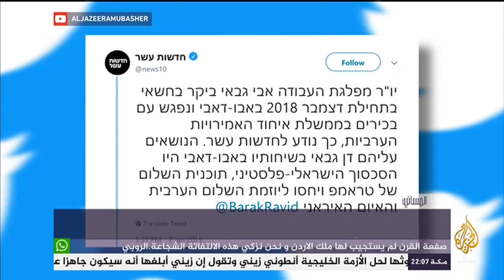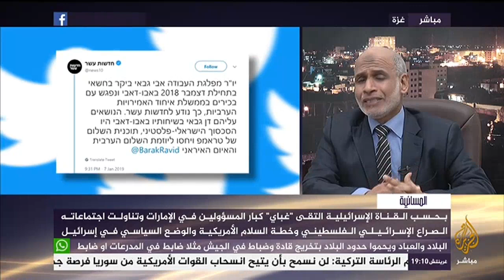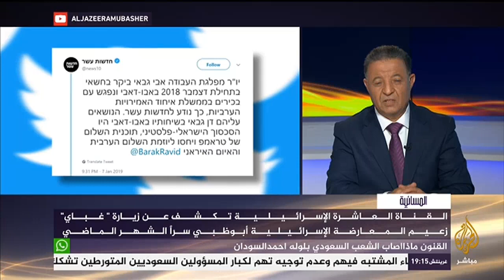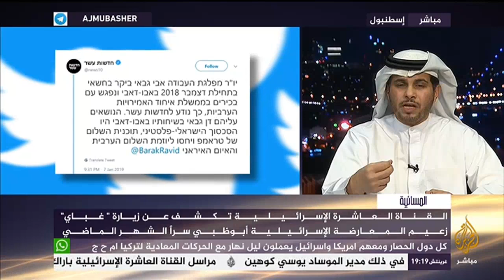المسائية .. رئيس أركان الجيش الإسرائيلي يزور أبو ظبي سرا